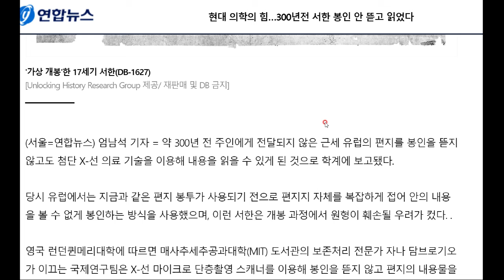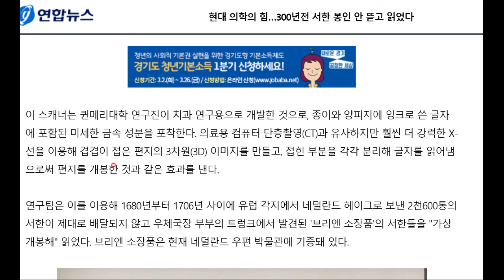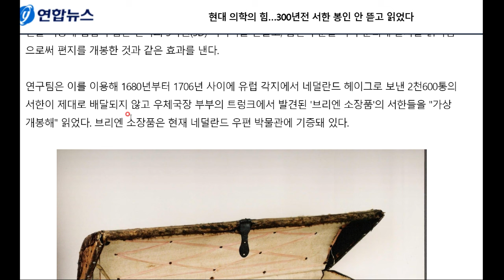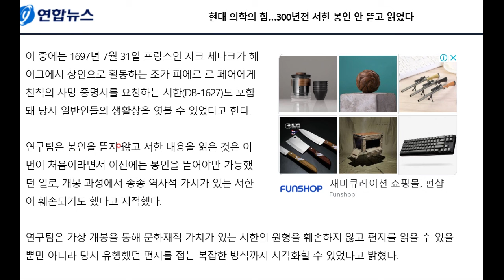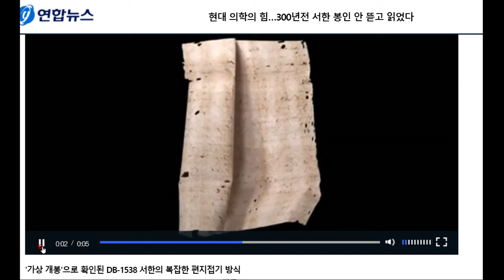편지 봉투를 뜯지 않고 내용을 읽을 수 있다니!!!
이 마법 같은 일이 현대 과학의 힘을 빌려 실현되었습니다.